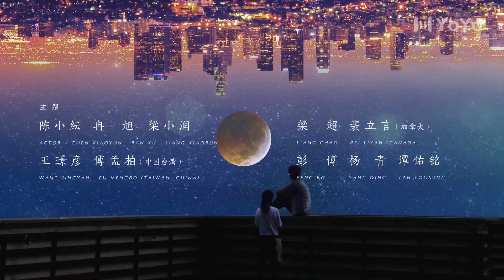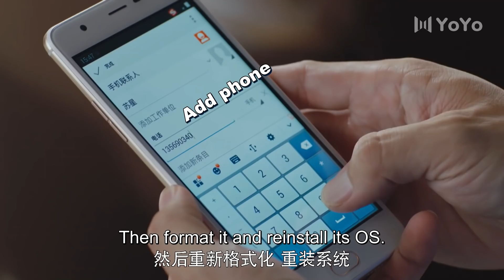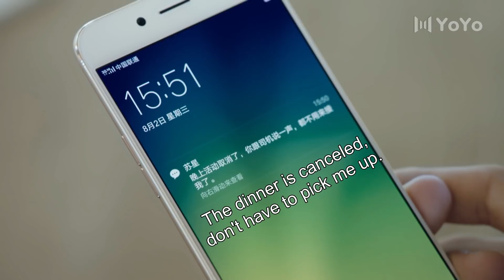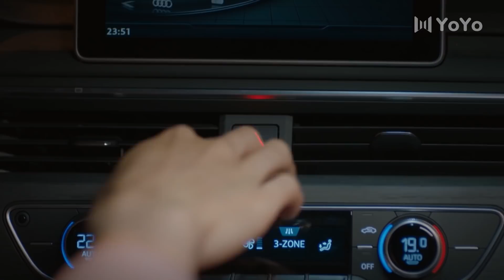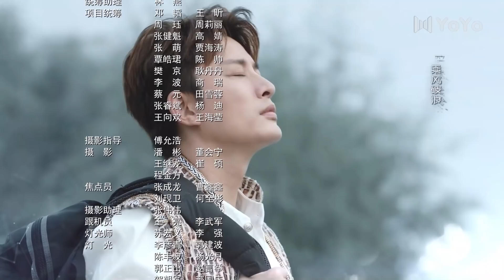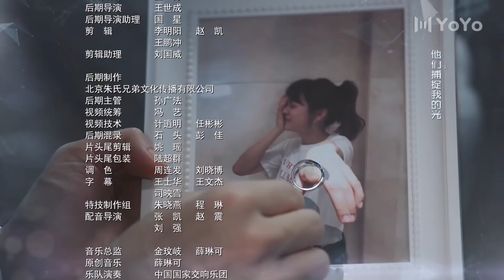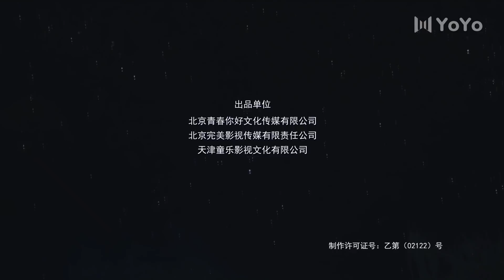[ENG SUB] Road to Rebirth 26 (Jerry Jia Nailiang, Ivy Chen, Chen Xiaoyun) Dating With A Big Star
Drama name: Road to Rebirth
Genres: Romance, Urban
Episodes: 46
Also known as: Romance With the Star, 爱在星空下

💬Synopsis:
A story between celebrity and a neighborhood girl who becomes his manager.
Because of her cousin, Sun Xia Ai  is swayed into accepting the job to become a personal maid for hotshot celebrity Su Xing. After spending day after day together, Sun Xiao Ai discovers a side of Su Xing that nobody knows - he helps children with their schooling, reaches out to sick fans and would rather take a hit in his own reputation in order to protect his younger sister. Sun Xiao Ai finds herself falling for Su Xing and chooses to stay by his side even as his star has fallen out of the limelight. Together, Su Xing and his new manager Xiao Ai decide to make a comeback in the industry.

💕Cast:
Su Xing - Jerry Jia Nailiang
Sun Xiao Ai - Ivy Chen
Zhu Li - Chen Xiaoyun